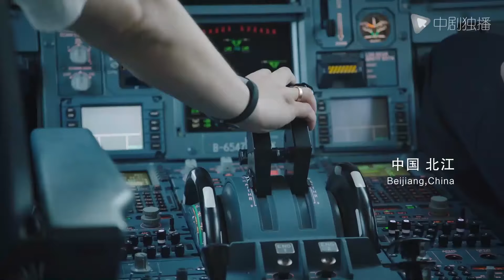猎狐 ● 精彩cut：孙铭回国，决定改邪归正